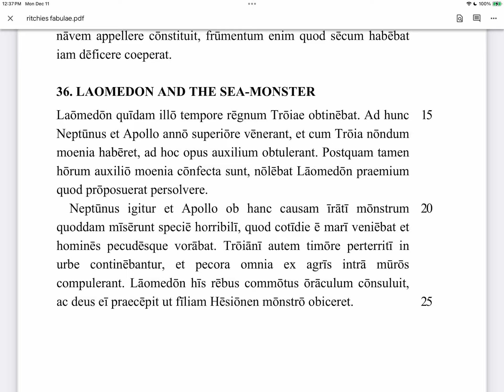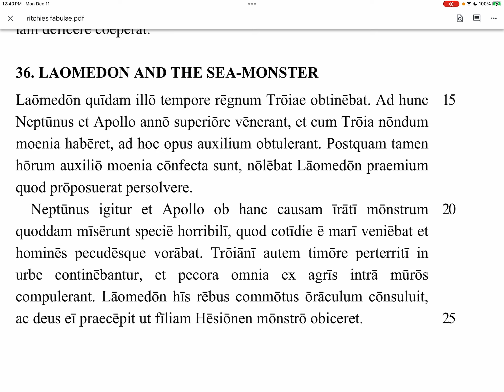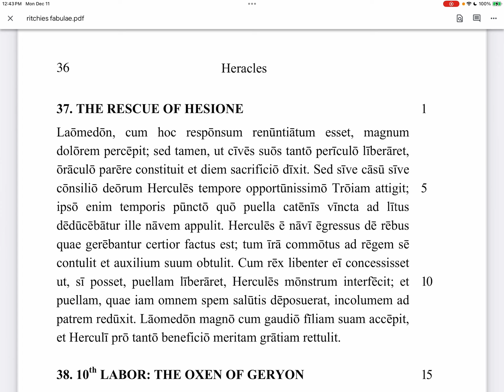Fabulae Faciles 36 Laomedon and the Sea Monster